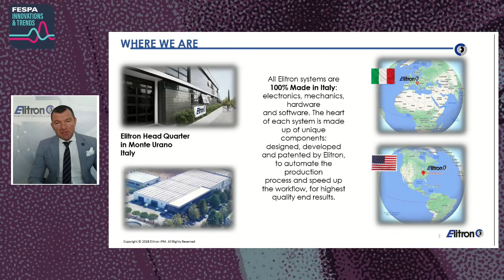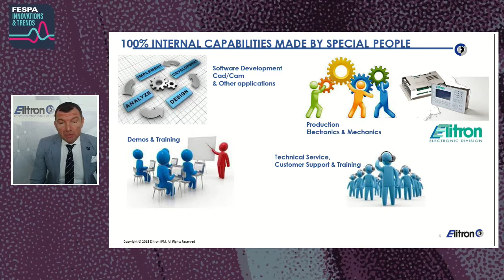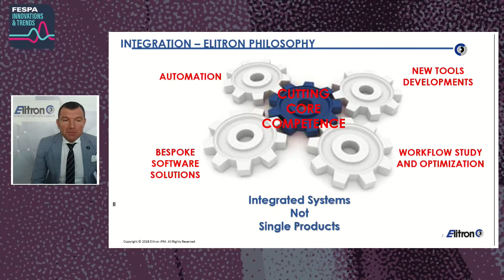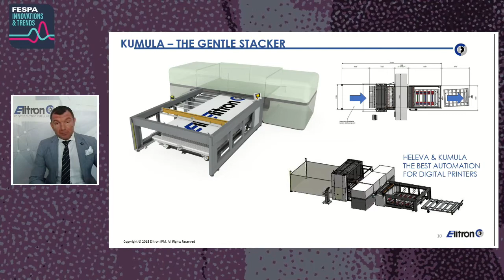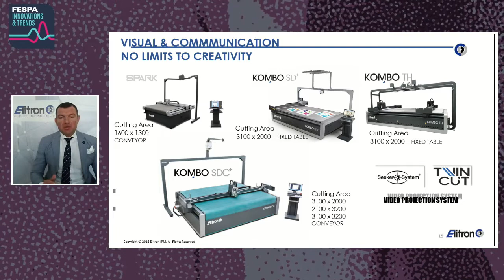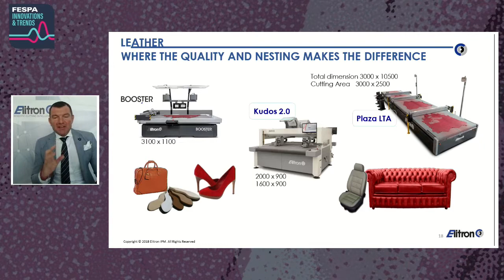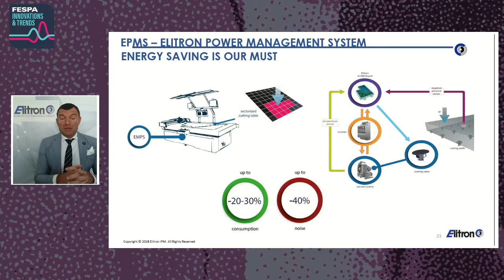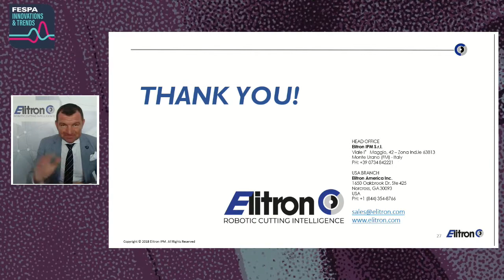Elitron: Automation and Innovation for Intelligent Digital Finishing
Find out how Elitron can take your finishing to the next level.

Elitron is a leading player in Computerized Designing and in CNC Automatic Cutting Systems